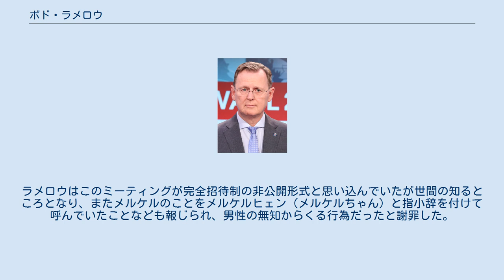ボド・ラメロウ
ボド・ラメロウ（ドイツ語: Bodo Ramelow、1956年2月16日 - ）は、ドイツの政治家、テューリンゲン州首相。
2014年に左翼党所属の政治家として初めて州首相に就任した。
 旧西ドイツ・ニーダーザクセン州のオスターホルツ＝シャルムベックで生まれる。
1981年から1990年まで、ミッテルヘッセンで労働組合の書記を務めていた。
ドイツ再統一後の1990年に旧東ドイツのテューリンゲン州に移り住む。
1999年、テューリンゲン州議会議員選挙に出馬し、当選。
2005年、連邦議会選挙に出馬し、当選。
 2014年テューリンゲン州議会選挙の結果を受けて、左翼党、社会民主党、緑の党による連立政権の樹立が合意され、ラメロウが州首相に選出される。
2020年2月5日に退任。
3月4日、当選にあたって極右政党のドイツのための選択肢（AfD）から支持を受けたとして批判を浴びたケメリッヒ州首相の辞任に伴う再度の州首相選の結果州首相に再任。
 2021年1月19日にアンゲラ・メルケル連邦首相と新型コロナウイルス感染症への対応を7時間半に渡ってオンラインで協議していた際、自身がキャンディークラッシュで遊んでいたことを後日、ボイスチャットアプリ『Clubhouse』で行われたミーティングで明かした。
ラメロウはこのミーティングが完全招待制の非公開形式と思い込んでいたが世間の知るところとなり、またメルケルのことをメルケルヒェン（メルケルちゃん）と指小辞を付けて呼んでいたことなども報じられ、男性の無知からくる行為だったと謝罪した。